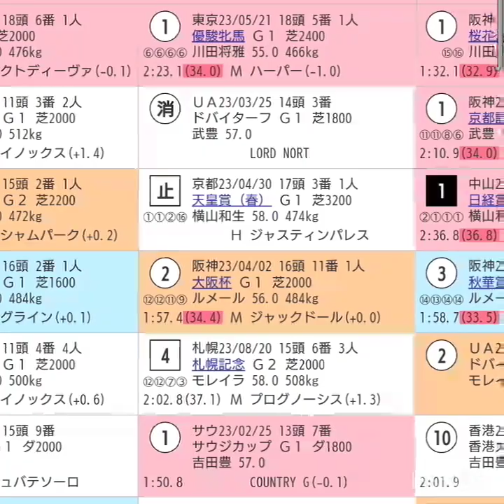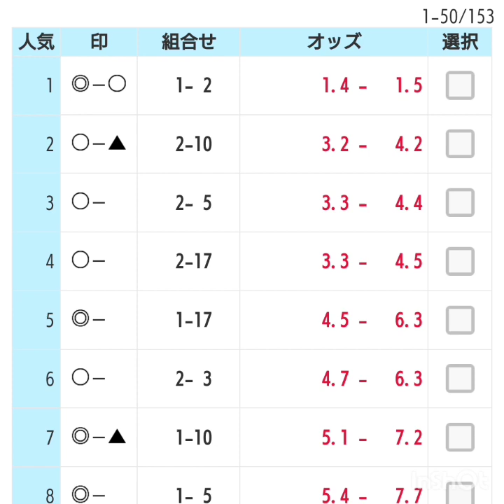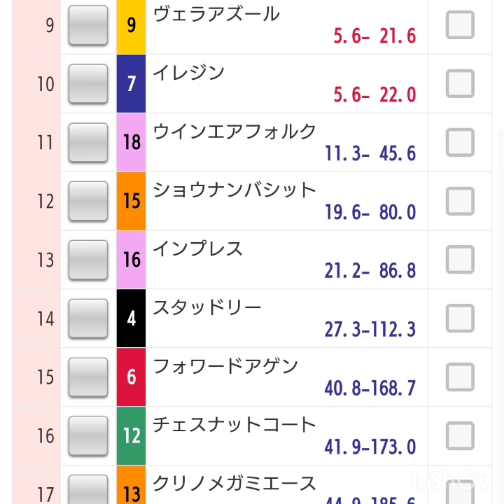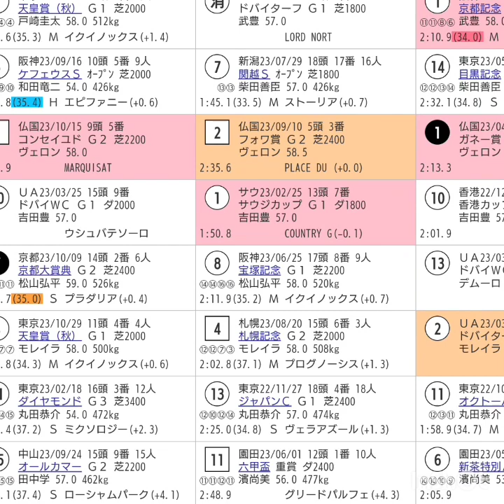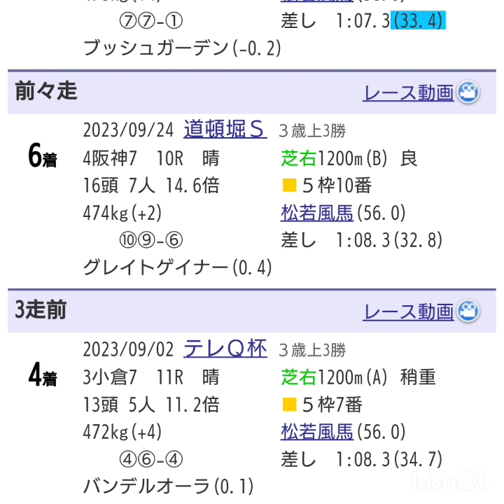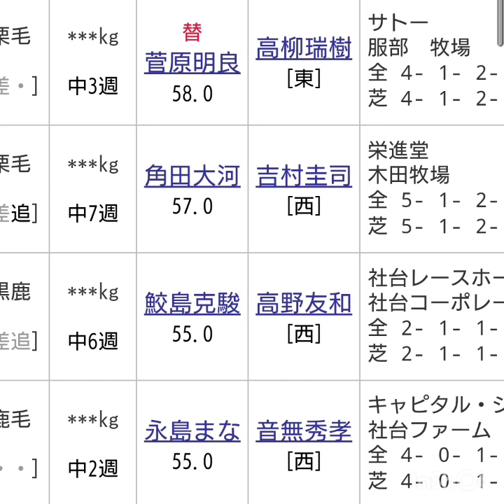『もしたら』ジャパンカップ🐴京阪杯🐴2023-164